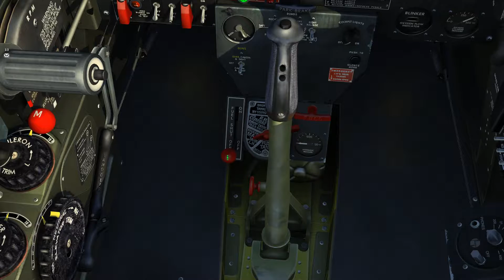Premier Décollage en Mode Avancé - TF-51D - DCS World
Aujourd'hui je vous propose de découvrir mon premier vol en avancé à bord du TF51D, en compagnie de Wolf et Typex. et on oublie pas les freins hein! ^^

Bon visionnage! ;)

Code de parrainage Star Citizen: STAR-Y57G-YQ3S